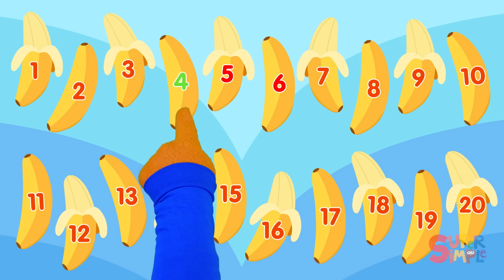Párate, Siéntate Y Más | ¡Canciones Para El Regreso A Clases! | Super Simple Español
¡Practica pararte y sentarte con tus amigos! ¡Disfruta de más de 60 minutos de canciones coloridas para preescolar y mucho más!

0:00 - Intro
0:05 - Párate, Siéntate
2:12 - De Esta Forma Hacemos Amigos
4:10 - Hola ¿Qué Tal?
5:25 - Tan Silencioso Como Un Ratón
7:45 - ¿Estás Hambriento?
9:38 - Cuando Crezca
12:45 - ¡A Ordenar!
14:20 - La Osa Fue A La Montaña
16:38 - Por La Bahía
19:05 - Abre Cierra
21:17 - Amo Las Montañas
23:26 - ¿Cómo Te Llamas?
24:58 - Calma Bebé
27:17 - Skidamarink
29:32 - La Canción De Lavarse Las Manos
32:09 - ¿Estás Hambriento? (Versión Títere)
34:02 - Aquí Está La Colmena
36:01 - Todos Caemos
37:58 - Jack Y Jill
39:40 - Gotas Caen
42:20 - Abre Cierra ( Finny The Shark)
44:38 - Cabeza Hombros Rodillas Y Pies (Acelerando)
46:28 - Contando Bananas
47:55 - Las Hormigas Marchan De Una En Una
52:29 - Fiesta De La Pizza
54:36 - Las Ruedas Del Bus (Noodle & Pals)
57:03 - El Señor Sol
59:20 - Y La Hierba Creció
1:01:52 - Cepilla Tus Dientes
1:03:59 - Vamos Al Zoológico

¡También Somos Super Sociales!

Super Simple Songs®, Super Simple Learning®, y Super Simple Español™ son marcas por Skyship Entertainment Company.